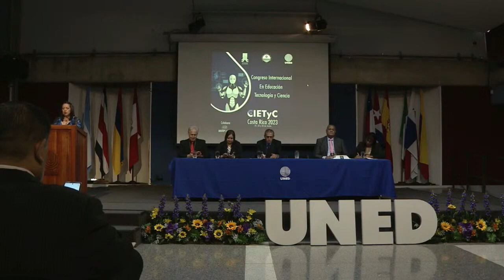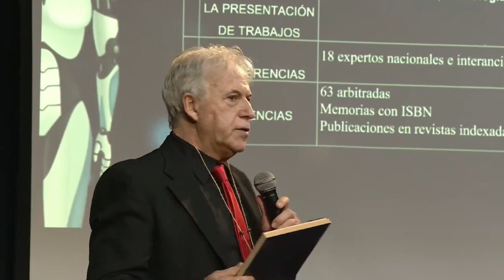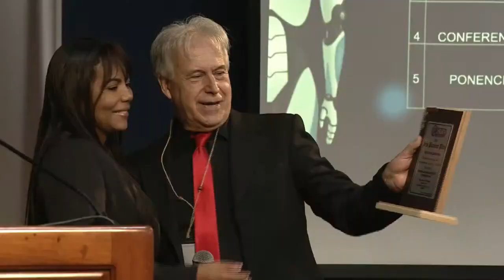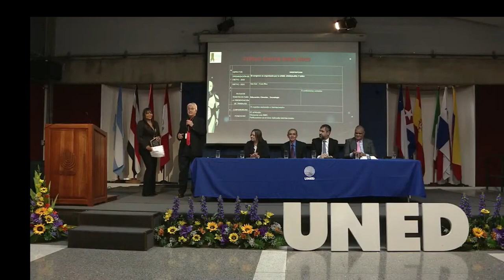Reconocimientos Angélica Cordero e Iris Jiménez Pitre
El Centro Tecnológico Educativo de la Universidad Nacional de San Juan RECONOCE a la Mg Angélica Cordero por la eficiente labor desplegada en la pasantía científica de su director en Sedes de la UNED Costa Rica y a la Dra Iris Jiménez Pitre por su compromiso en la INTERNACIONALIZACIÓN CURRICULAR de la Universidad de La Guajira Colombia